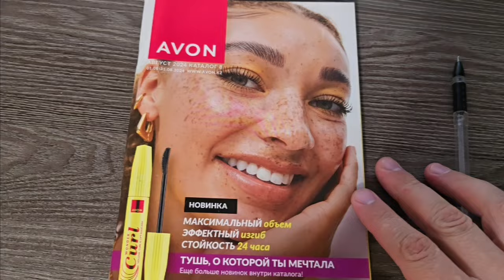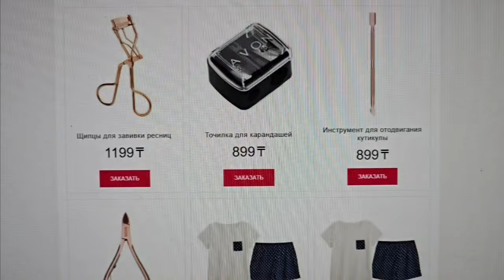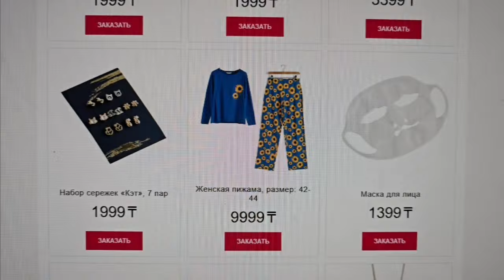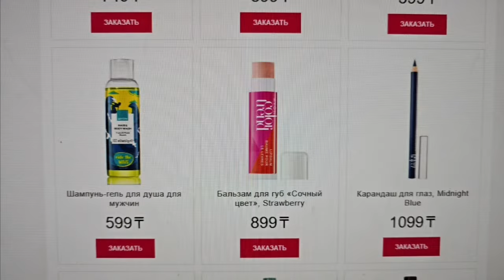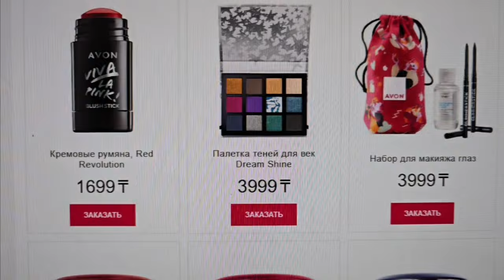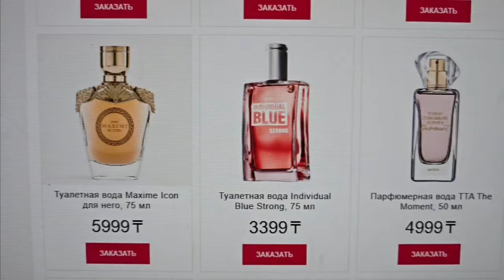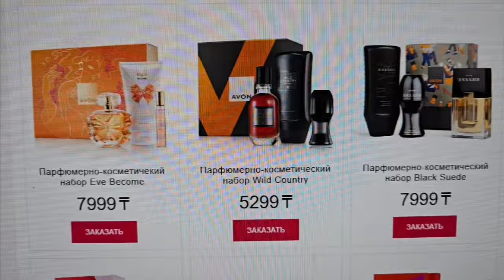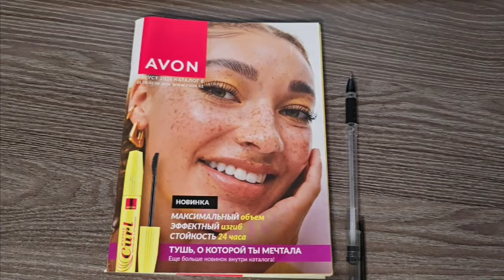Обзор АУТЛЕТ/OUTLET AVON 08/2024 года/АВГУСТ! ТЕПЕРЬ ЭЛЕКТРОНЫЙ